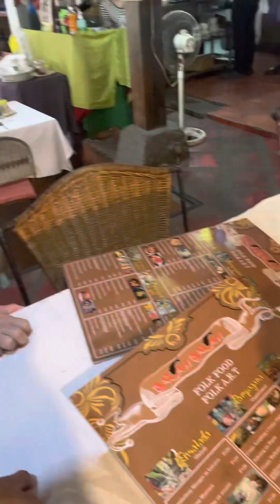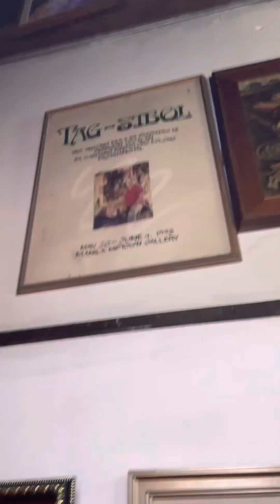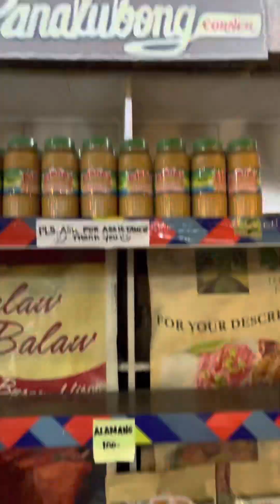Balaw Balaw Restaurant & Art Gallery (EXOTIC FOOD COCONUT WORM)